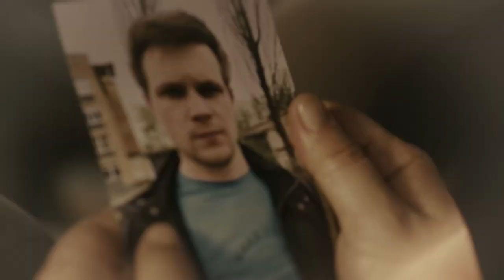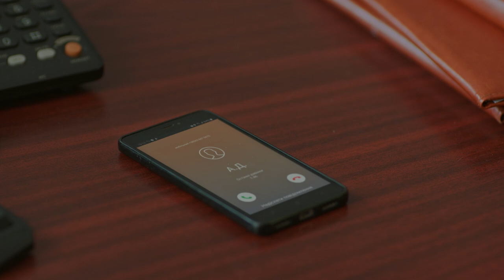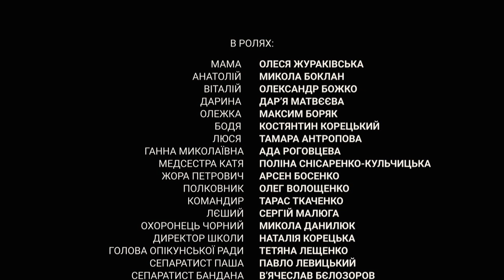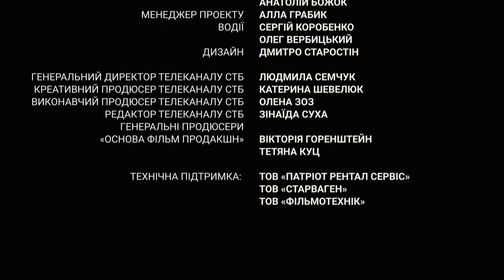Series Mom season 2 episode 1. Drama based on real events in Ukraine! | OSNOVAFILM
Nina Shvydchenko has never been so close and, at the same time, so infinitely far from her son. She again goes to the occupied territories in search of and finds her son seriously injured in the Slavyanoserbskaya hospital. But how to save his life and set him free? These are the tasks she will have to solve.